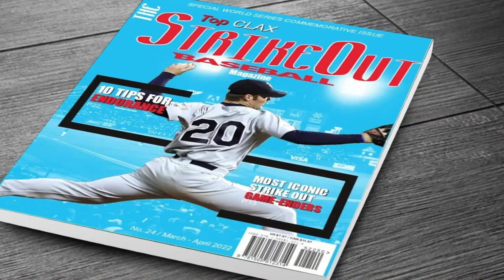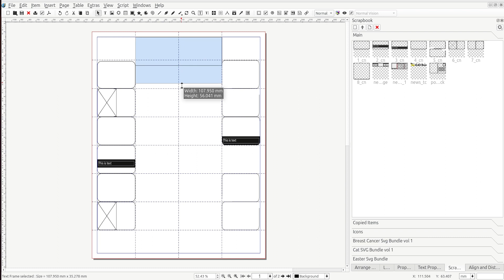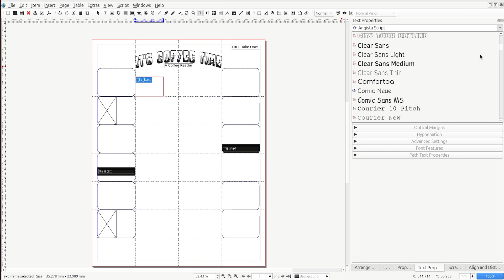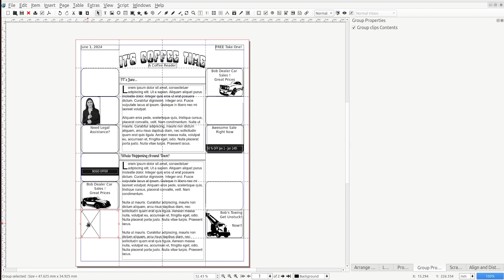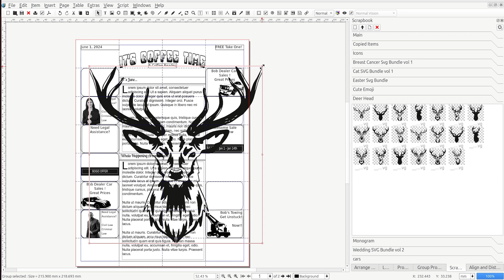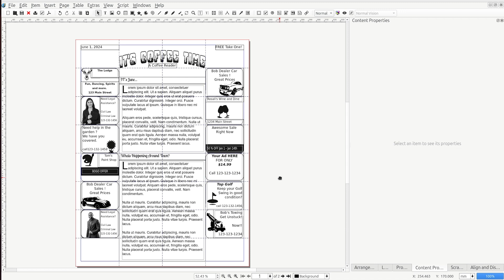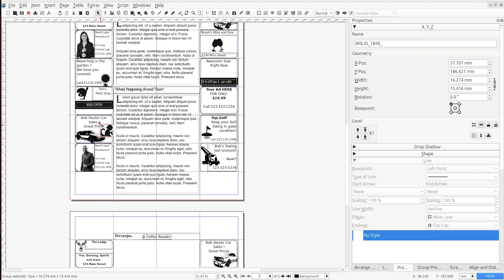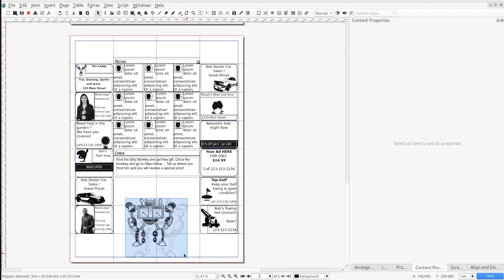Coffee Reader Layout: Speed Art (Scribus)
Scribus can be used to create coffee reader layouts quickly and easily. Check out how we use Scribus to design a clean and simple US Letter sized coffee reader design. The graphics used in this layout are a combination of photos from Creative Fabrica and PEXELS. Once the design has been created you can contact local businesses asking if they would like spaces on the coffee reader as to advertise their business. Crafty right?

You can save a lot of time by using resources like Creative Fabrica to populate your Scribus scrapbooks or add new fonts for all of your publications.